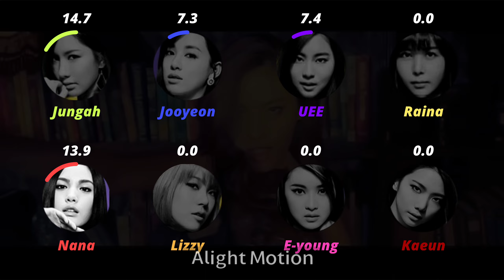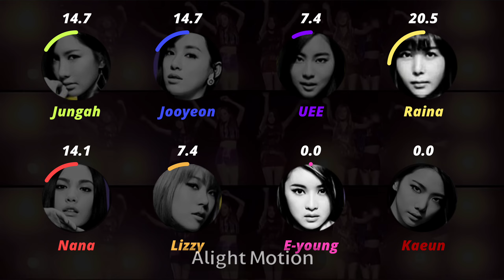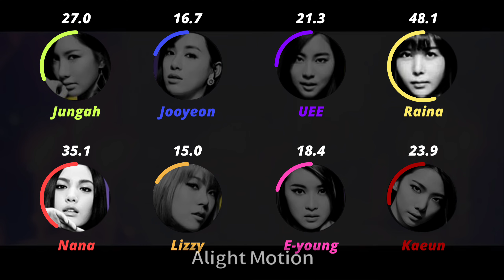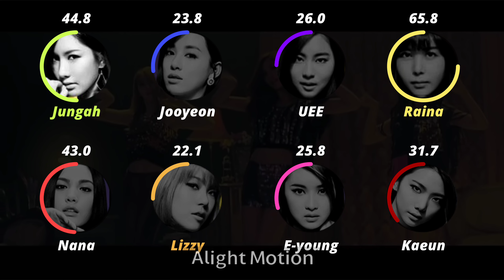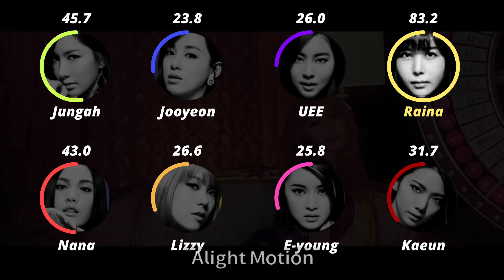After School - Heaven [Line Distribution]